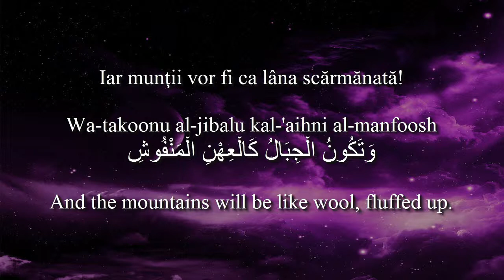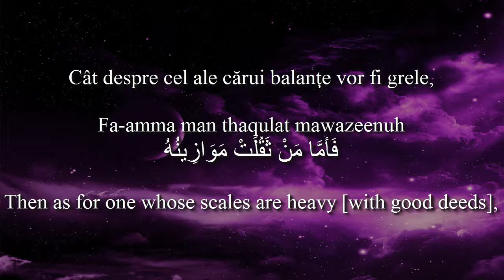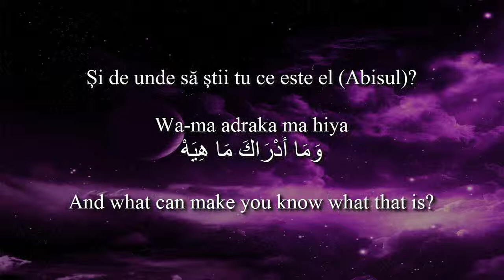Holy Quran Surat Al-Qari`ah! With Romanian and English translation. Arabic transliteration.